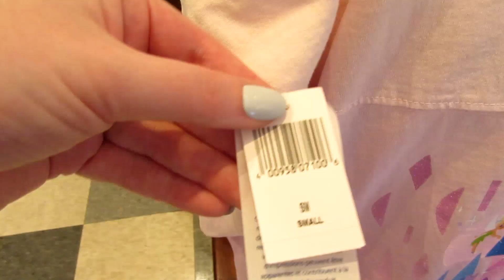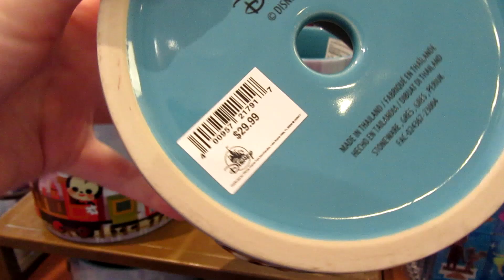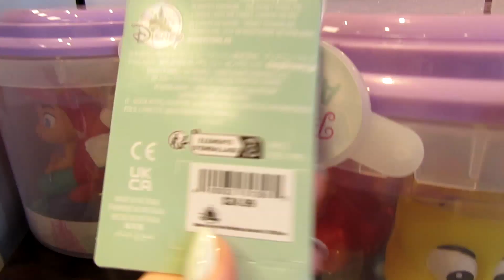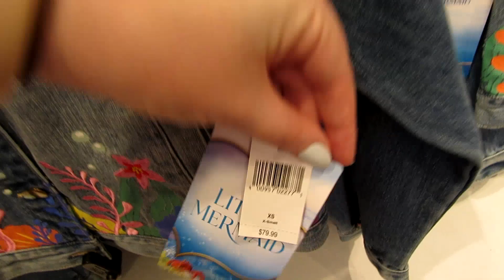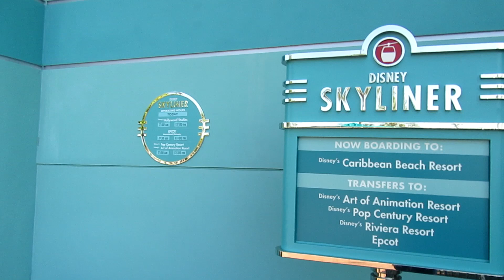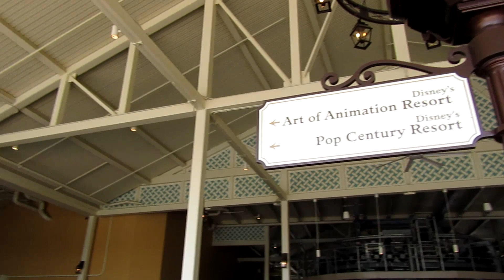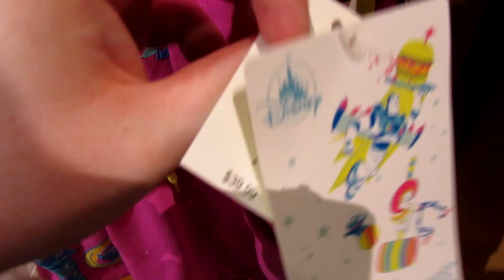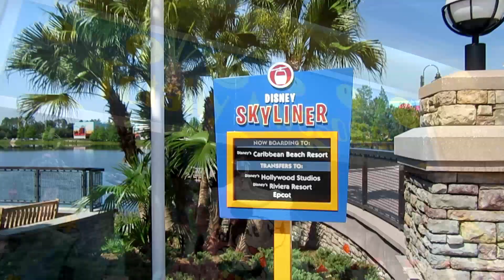Walt Disney World Shop with Me | The Little Mermaid 2023 Merchandise - TheDisneySisters